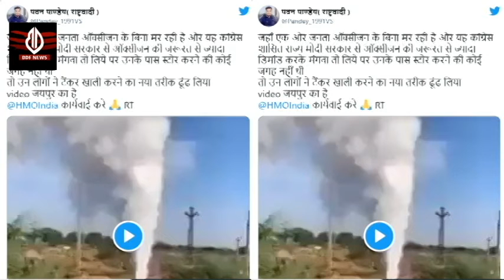क्या गो मूत्र पीने से ठीक होता है कोरोना देखिए sadhvi pragya thakur का सबसे बड़ा झूठ!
क्या गो मूत्र पीने से ठीक होता है कोरोना देखिए sadhvipragyathakur का सबसे बड़ा झूठ!